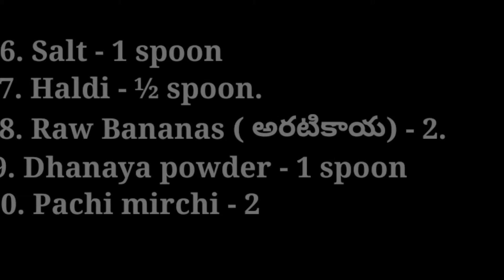Aratikaya Fry | Aratikaya Vepudu | How to make Raw Banana Fry Recipe